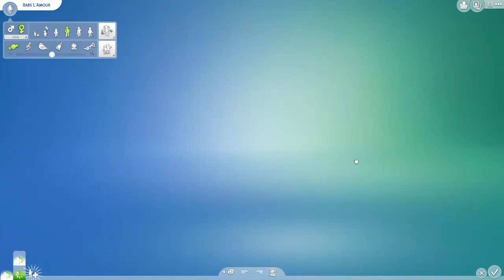The Sims 4 Vampiros; Tutorial com código para mudar cabelos novos, peles parte 1.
The Sims 4 Vampiros; Tutorial com códigos para mudar cabelos novos, peles e configuração do formato do seu vampiro.
Códigos ou Cheats: é o mesmo apresentados aqui para o PC Windows, no Mac pressione COMMAND + SHIFT + C, digite Testingcheats true e depois aperte Enter, no PS4 porem você precisara da barrinha de digito e para aciona-lo basta segurar no controle os Botões L1+R1+L2+R2 depois que você digitou "Testingcheats true" aperte enter, já no XBOX pressione LT + LB + RT + RB  depois que você digitou "Testingcheats true" sem aspas aperte enter depois me falem qual foi a sua experiencia no console, obrigado.